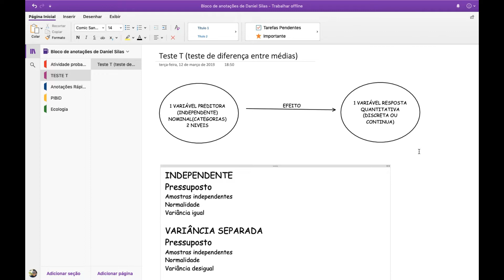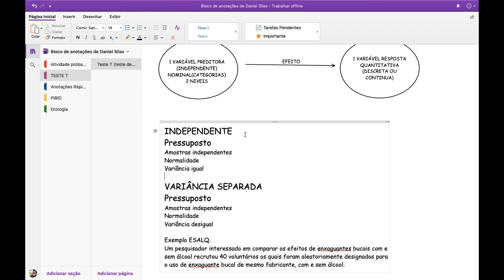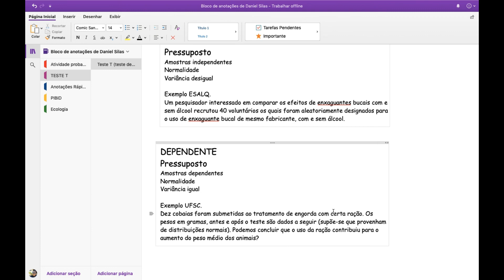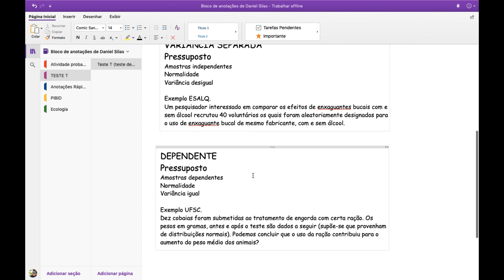Em que problemas aplico o teste t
Nesse tutorial apresentamos a lógica no uso do teste t, para avaliar se há diferença entre as médias entre dois niveis de tratamento de uma categoria.